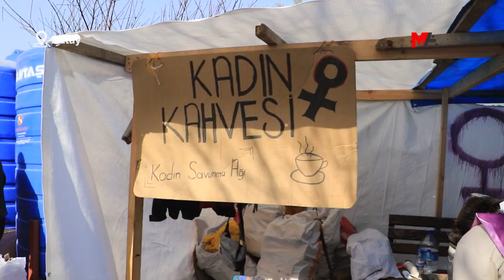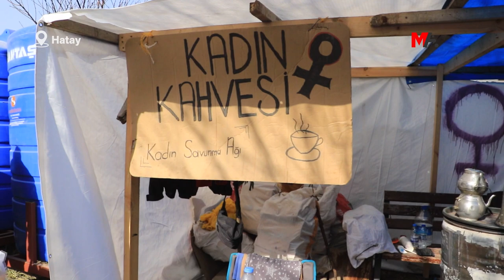KADIN SAVUNMA AĞI: YENİ YAŞAMI BİRLİKTE KURACAĞIZ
Defne ilçesinde depremzede kadınlarla dayanışma gösteren Kadın Savunma Ağı aktivistleri, kadınların iş yükünün arttığına ve şiddet olaylarının yaşandığına dikkati çekerek, “Kadın kadının yurdudur. Yeni yaşamı birlikte kuracağız” dedi.

Kadın Savunma Ağı, Hatay’ın Defne ilçesi Asi Nehri kenarında kurulan Sevgi Parkı'na depremden etkilenen kadınlar ve çocuklar için alanda dayanışmayı örüyor. Ağ, kadın kahvesi, dayanışma çadırları ve çocuklar için oyun masaları kurarak, “kadın, yaşam, özgürlük” şiarıyla çalışmalarını sürdürüyor